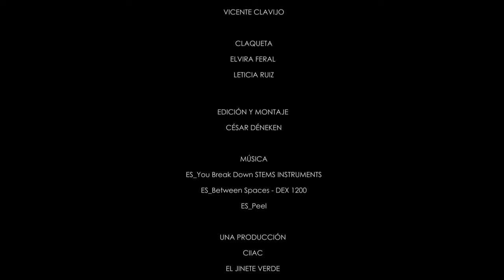A TIEMPO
Cortometraje realizado en el CIIAC JEREZ (Curso Intensivo de doce horas de interpretación ante la Cámara) impartido por César Déneken / El Jinete Verde laboratorio de interpretación